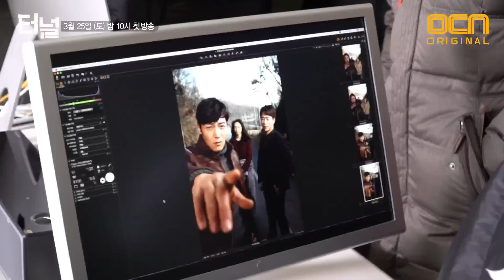tunnel 탈탈 털어보는 터널 포스터 & 티저 촬영 현장 공개! (feat. 환장할케미) 170318 EP.0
터널이니까 터널에서 칼 바람을 맞으며 시작한 포스터 & 티저 촬영 현장!
힘든 상황에서도 웃음을 잃지 않는 세 배우의 케미 뿜뿜 촬영 현장!
기대된다 기대돼!!!

그 놈을 잡으러 30년을 뛰어넘었다!
운명과 시간이 교차하는 곳 터널
3월 25일 토요일 밤 10시 첫방송!